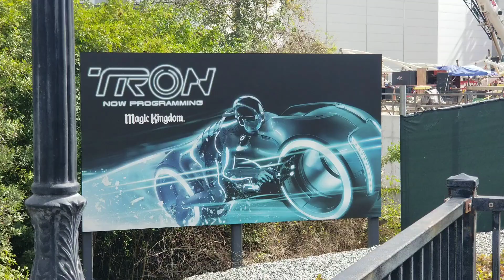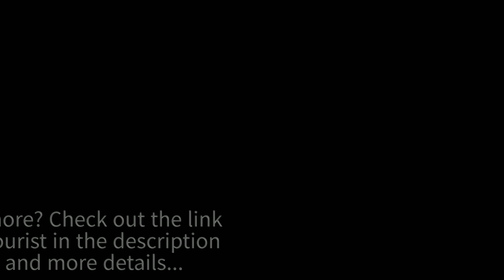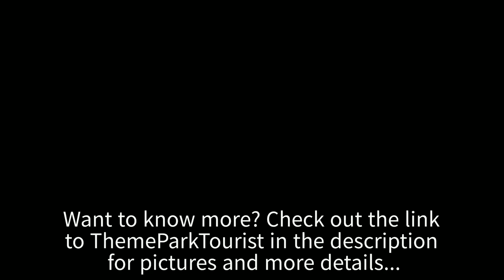Construction Progress for TRON Lightcycle / Run @ Magic Kingdom (February 2021!)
Construction is back on for TRON Lightcycle / Run! This footage was taken from the queue on The Barnstormer on Friday, February 12th (one of the busiest days Magic Kingdom has had since reopening!

For a detailed update on construction on this day, check out the feature I did for ThemeParkTourist on this visit ⇛